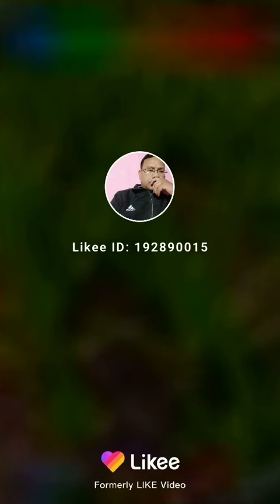Aloe Vera Flowers with Aloe Vera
Every one knows Benefits of Aloe Vera...
Some people's know Aloe Vera Flowers!!!